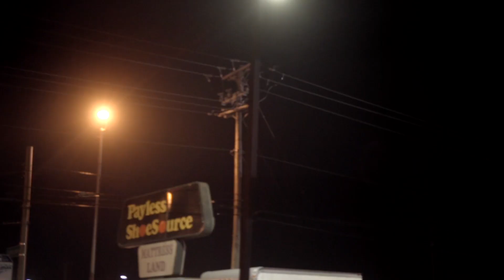STONE GAUDY - ''CARLTON'' (OFFICIAL VIDEO)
OFFICIAL VIDEO SHOT BY RIO WORLD TV  2018